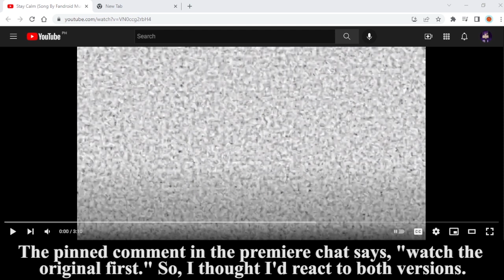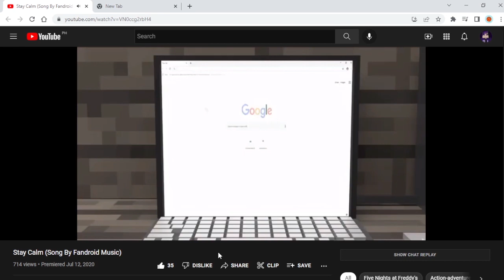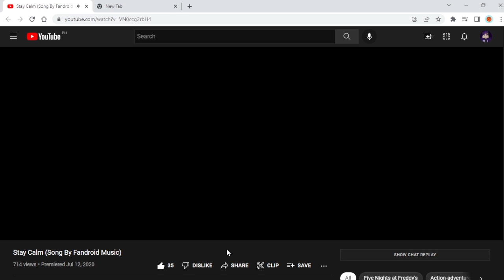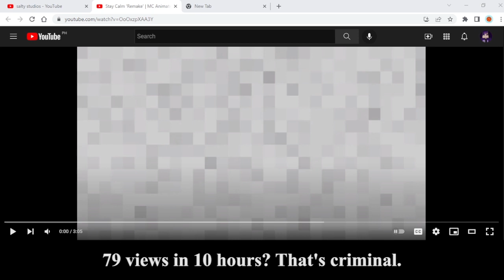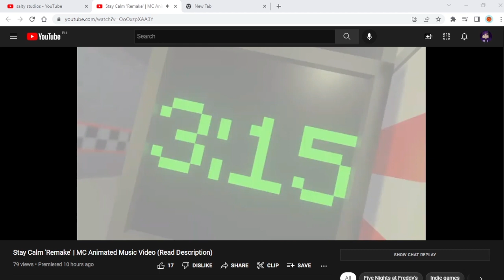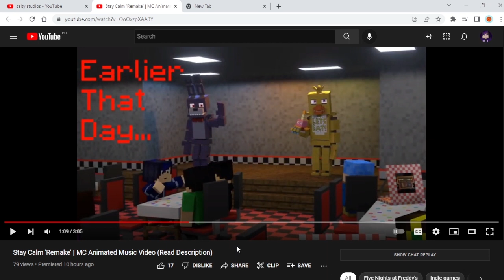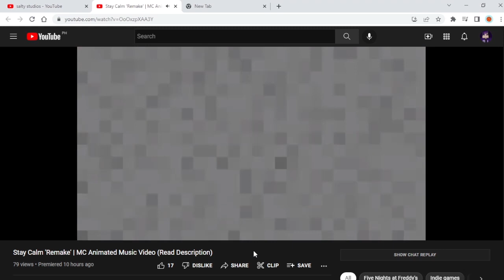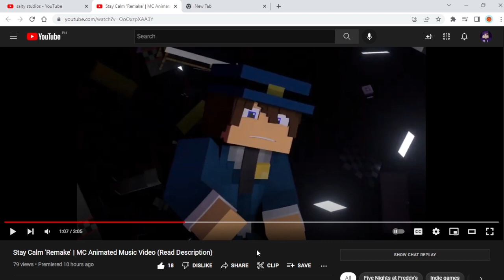PANICKING AT FREDDY'S | Reacting to "Stay Calm" by Salty Studios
For this video, I thought I would react to Salty Studios' first "Stay Calm" animation before I react to the remake.
The first version was pretty decent, especially for Salty's first full animation. Solid 7/10 for me.
The remake was definitely a big improvement over the first version. The best I can give it is an 8.5/10. The jaw sync for the animatronics was pretty lacking tbh, but the rest of the animation was amazing. The red lighting during the dark spooky moments stood out to me the most. The void scene was simple but crazy at the same time and I love it. Oh, and the remake featured a surprise cameo.

0:00 Reacting to the first version
4:21 Reacting to the remake
8:37 Thoughts